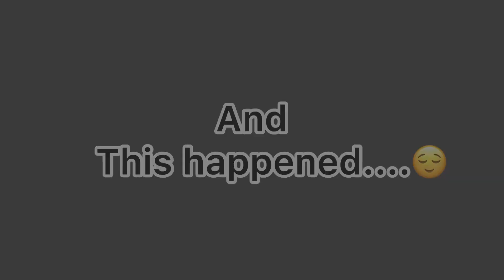Cara buat Tuas(Tuas IMS barber)